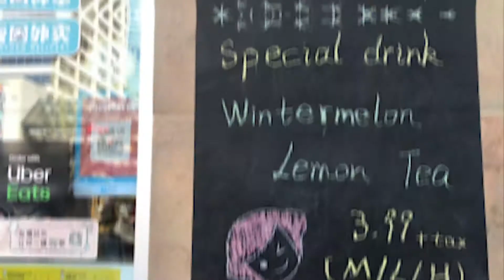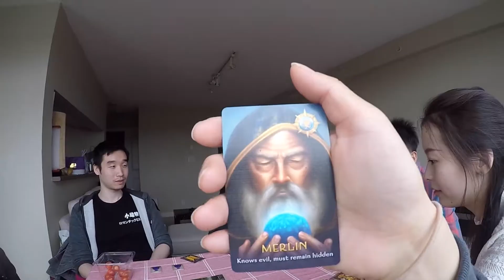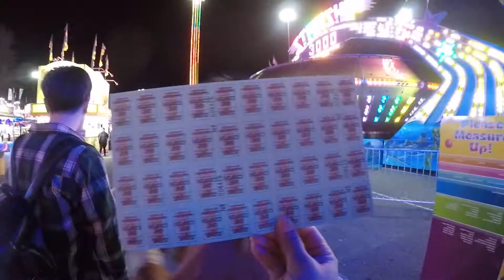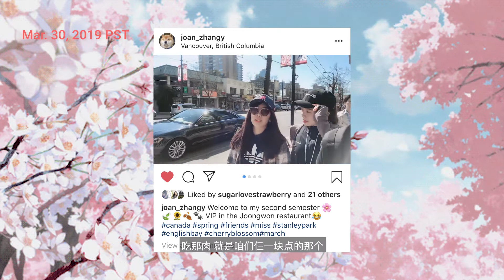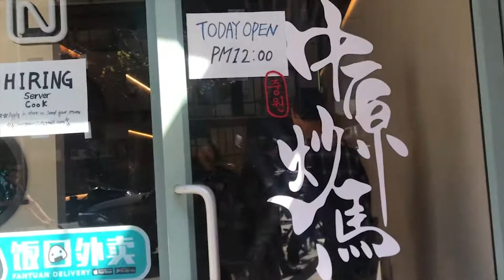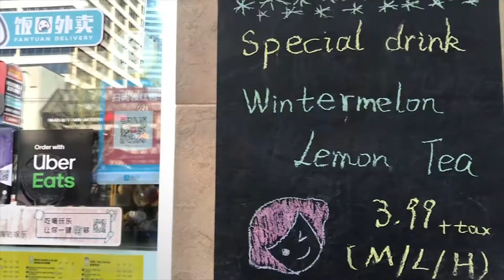VLOG #008 温哥华的琐碎日常 | 列治文嘉年华 | Stanley Park发呆